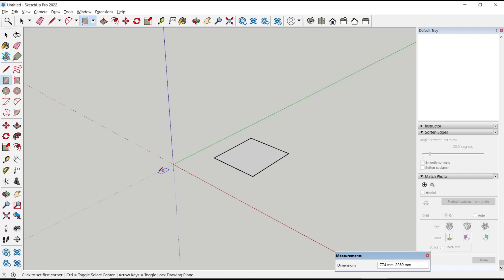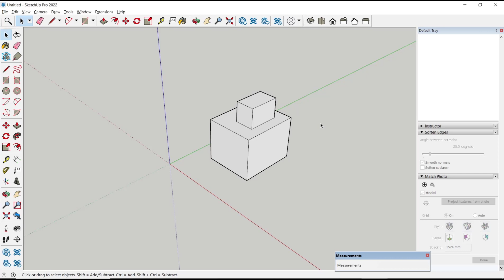Sketchup How To Lock An Object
Learn sketchup basic tutorial for beginner how to fast lock and unlock an object